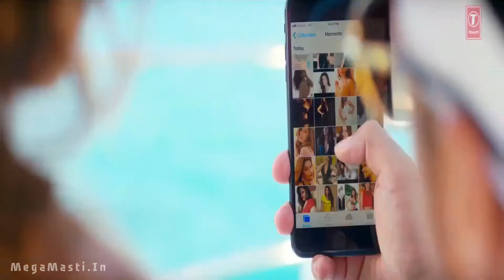Dil Warda (AJ Singh) 1080p HD(MegaMasti.In)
SHAHID.. MAX